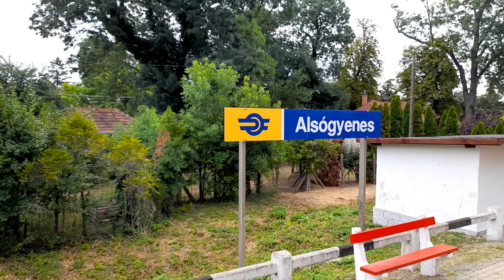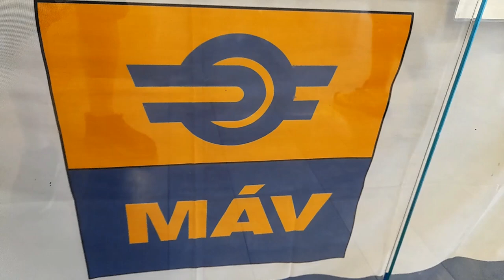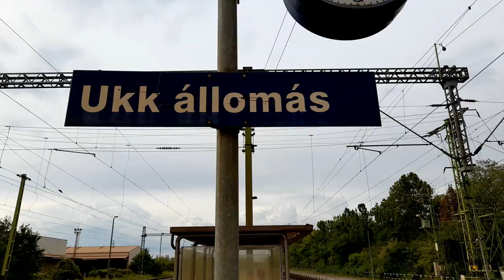Balaton Retró Hétvége (Retro Weekend) Saturday 13th August 2022.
A Day at the Máv Retro Weekend around the North Shore of Lake Balaton in Western Hungary. Heritage locos working some of the regular trains.

Featured are M61 No. 618.629, M61 019, 659001 né 56101, A HO Gauge Model Railway, M40 No. 408 224, M61.020, M61.004, M62 265, 424 427, 418 315, Abbmot 610, and 117 331.

Filmed mainly in and around Tapolca Station with some onboard footage and M40 No. 408 224 departing Ukk.